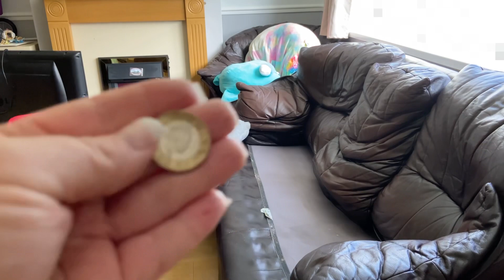BATHROOM DEEP CLEAN | FLOOR SCRUBBING | CLEAN WITH ME | STICKYMESS17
Today's video is BATHROOM DEEP CLEAN
I wish you and your family well, and if you wish to support my channel, please share my videos so I can get to 2K subscribers and shave my head with the proceeds going to the Wales air ambulance, AND/ OR if you would like to buy me a Coffee, here is the Wales Air ambulance